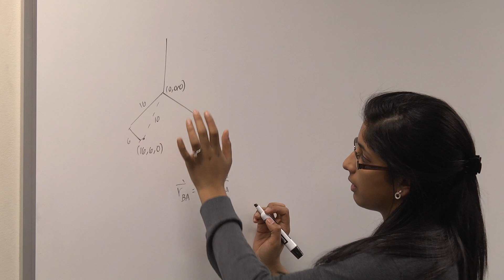The Student Experience: Sraavya Undurty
Sraavya Undurty, a University of Iowa senior and biomedical engineering major, has worked in two faculty research laboratories, helped teach an engineering class to her peers, volunteers at UI Hospitals and Clinics, interprets for native Spanish speakers at mobile medical clinics in eastern Iowa, and occupies center stage in an a cappella group that mashes American pop music and Indian Bollywood. All the while, she carries a 3.98 grade point average, and will enter medical school this fall.